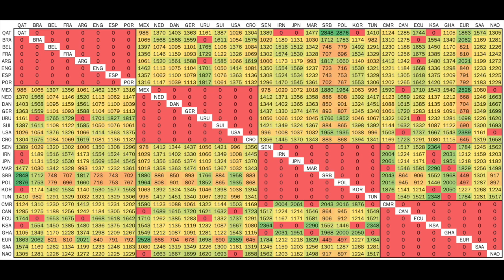World Cup Draw Preview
Well, the draw is already upon us and of course everyone is talking about what groups would they like to see. Well, I am more interested in who is more likely to paired with whom. So, I give you a general overview of the draw, hit you with a few likelihoods and then in the end give you a group I would love to see. :)